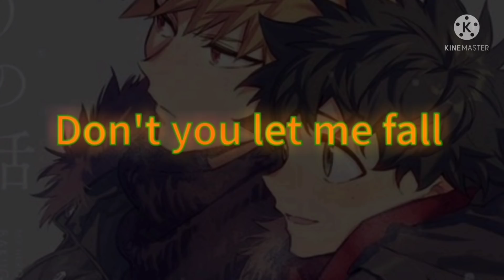Wallerman!¡ []MEME[] part 2¡![]BNHA/MHA!¡[]BKDK🧡💚?[]AU[]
Oc Used :

Izuku Midoriya
Hisashi midoriya
Inko midoriya
Extra

App Used :
kinemaster✨
Capcut☺️

ꨄ︎ꨄ︎ꨄ︎ꨄ︎ꨄ︎ꨄ︎ꨄ︎ꨄ︎ꨄ︎ꨄ︎ꨄ︎ꨄ︎ꨄ︎ꨄ︎

¡𝐋𝐎𝐕𝐄 𝐘'𝐀𝐋𝐋 𝐇𝐎𝐏𝐄 𝐘𝐎𝐔 𝐇𝐀𝐕𝐄 𝐀 𝐍𝐈𝐂𝐄 𝐃𝐀𝐘!

❥︎ఌ︎❥︎ఌ︎❥︎ఌ︎❥︎ఌ︎❥︎ఌ︎❥︎ఌ︎❥︎ఌ︎❥︎ఌ︎❥︎ఌ︎❥︎ఌ︎❥︎ఌ︎❥︎ఌ︎❥︎ఌ︎

 ꕥꕥꕥꕥꕥꕥꕥꕥꕥꕥꕥꕥꕥꕥꕥꕥꕥꕥꕥꕥꕥꕥꕥ

Screenshot (35)
best video watched ( 720p)
Tq for support me ❤️

Sorry if this bad i try again next time ☺️💦